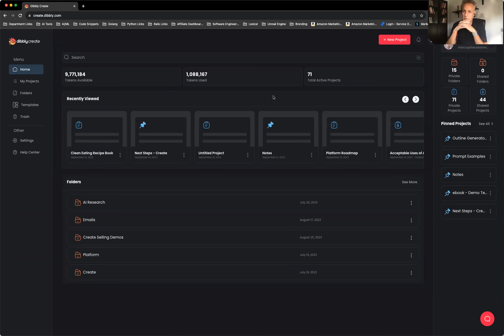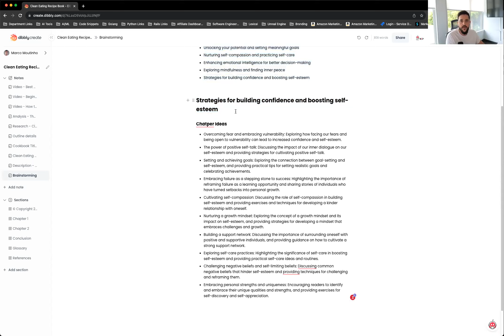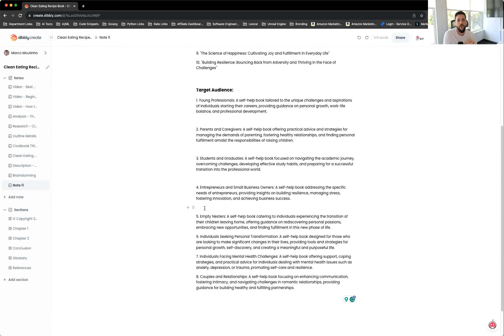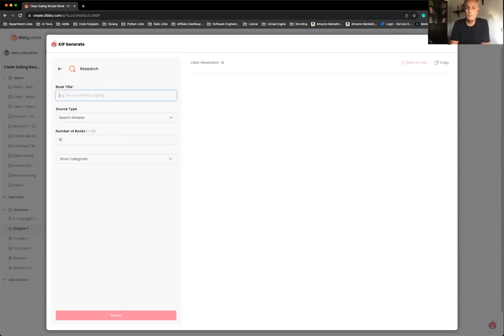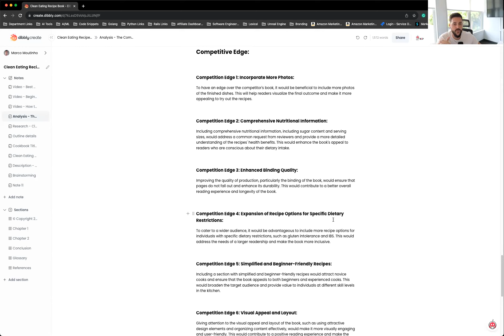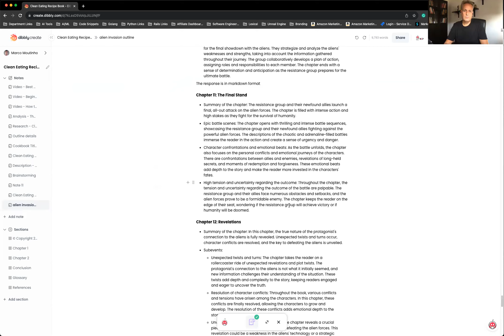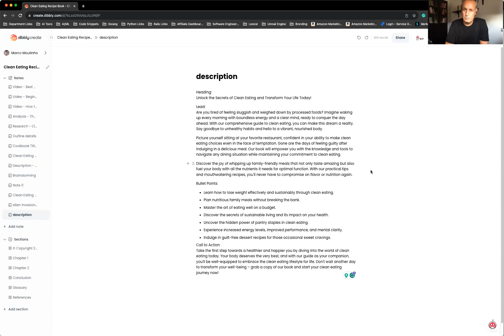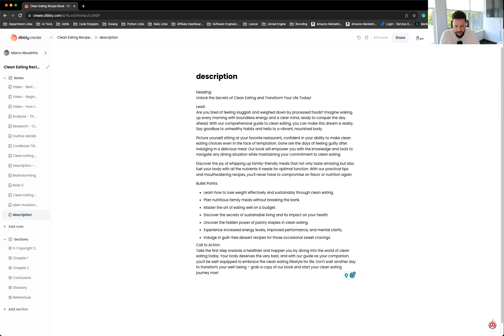Live Demo Dibbly Create: New AI Powered Tool developed for Self-Publishers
Just see for yourself how this AI tool will improve your life as a self-publisher on Amazon KDP for FREE using this link:

Artificial Intelligence tools like ChatGPT, Google Bard, or Jasper AI, don´t have a direct connection with amazon.com.

Dibbly Create can connect to Amazon automatically, feeds the data to the AI Engines, and creates the results for you, but that´s just a tiny part of what this tool can do.

Dibbly Create improves the quality and drives up the speed of your book creation process for you as a self-publisher.

Subject: DIBBLY CREATE BONUS
Attach a screenprint of your first payment

Here is some extra free and paid stuff to improve your publishing profits:

Receive the secrets I used to Scale from €8 to $11027 a month in just 12 months here:

access to all my courses is INCLUDED and this is worth $1993, even if you only join one month

Services that help you get more reviews on your books:
(totally free to start with)

My go-to Email Marketing, Website, and Landing Page tool (free to start)

My go-to bank solutions:
(free bank for US Start-ups free transfers in the US)
(cheapest international transfers due to the best exchange rates, link for Europeans)
(cheapest international transfers due to the best exchange rates, link for Americans)

Do you want to receive a copy of my next book?
Send an Email to with the subject: ARC

Juan M. Born
Digital Freedom by JB
European Self-Publishers FAQ Facebook Group